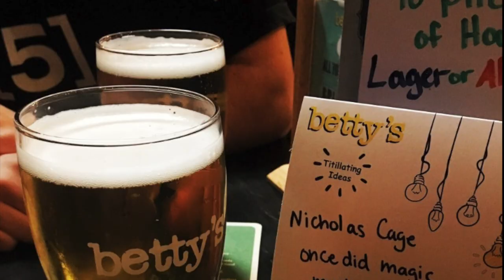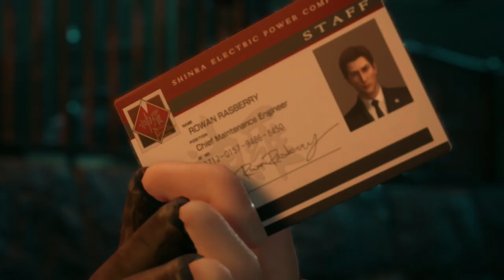Final Fantasy VII playthrough part 3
Continuing our playthrough of this great remake of one of the best RPG,s ever made.

Players control mercenary Cloud Strife as he and an eco-terrorist group known as AVALANCHE oppose the Shinra Electric Power Company, a powerful megacorporation, from using the planet's life essence as an energy source. The gameplay combines real-time action with strategic and role-playing elements.

Remake was announced in 2015 following years of fan requests and rumors. Several key staff members returned, including character designer Tetsuya Nomura as director and main character designer, director Yoshinori Kitase as producer, writer Kazushige Nojima, and music composer Nobuo Uematsu. The staff redesigned the characters to balance realism and stylisation.

Developer: Square Enix Business Division 1
Publisher: Square Enix
Directors: Tetsuya Nomura
                   Naoki Hamaguchi
                   Motomu Toriyama
Producer: Yoshinori Kitase
Designers: Naoki Hamaguchi
                    Teruki Endo
Programmers: Naoki Hamaguchi
                           Daiki Hoshina
                           Satoru Koyama
Artists: Shintaro Takai
              Takako Miyake
              Tetsuya Nomura
Writers: Kazushige Nojima
               Hiroaki Iwaki
               Sachie Hirano
               Motomu Toriyama
Composers: Masashi Hamauzu
                       Mitsuto Suzuki
                       Nobuo Uematsu